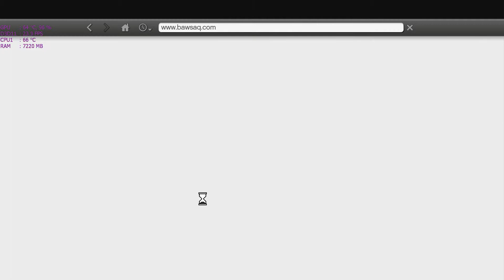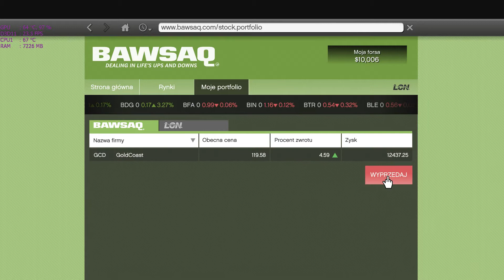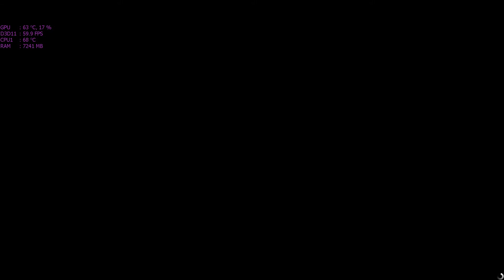GTA V PC odc.34 Franklin skacze ze spadochronu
Poznajemy gościa uzależnionego od adrenaliny.
Specyfikacja:
I5 2500K
GTS450
8GB ram
Dysk 256GB SSD Crucial MX100 --